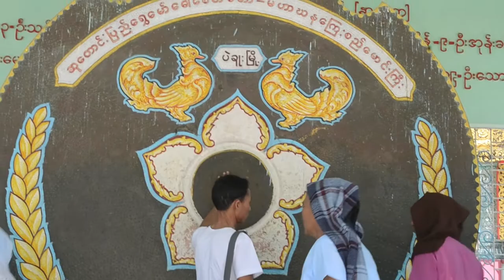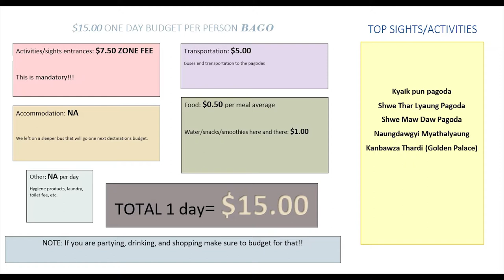OFF THE BEATEN PATH MYANMAR!! 🇲🇲 Bago Cheap Travel Guide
Destination 11 as long term backpackers across Asia.

Travel videos and " how to's " for cheap living for $15 per day in Bago, Myanmar